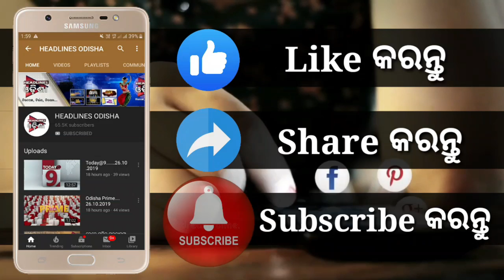୬ ବର୍ଷ ର ନାବାଳିକାଙ୍କୁ ବଳାତ୍କାର ...